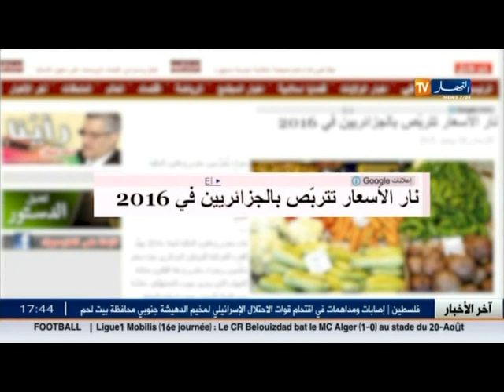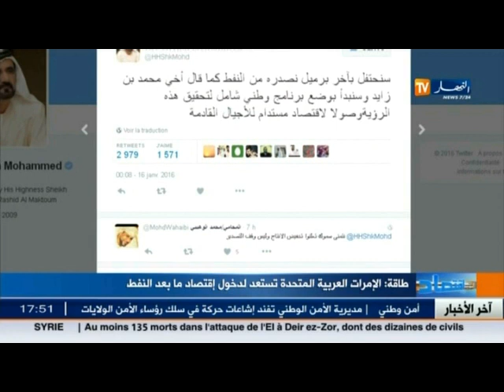اخر اخبار المال الاعمال في الموجز الاقتصادي